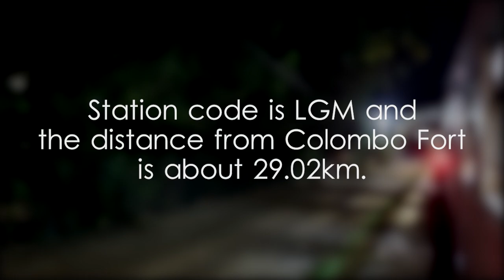Liyanagemulla Railway Station - video 1